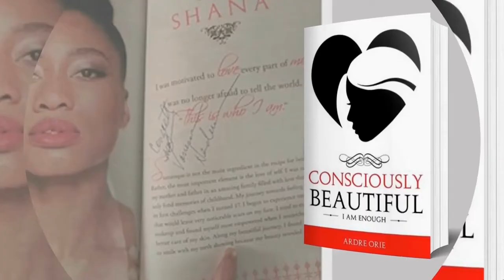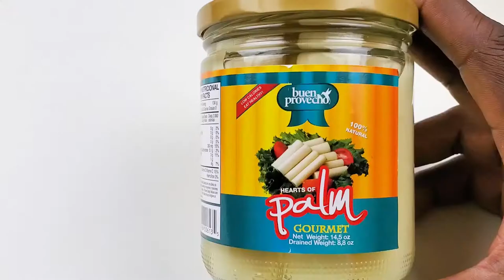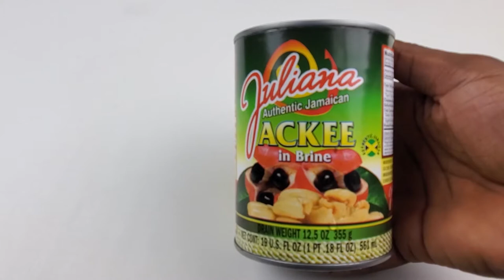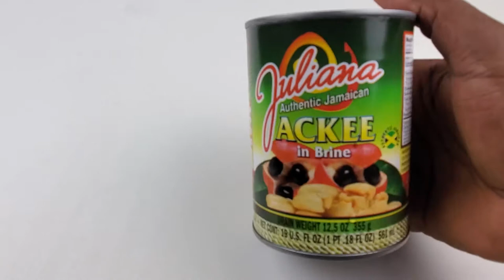VeganBiz Episode 14: Vegan Ackee & Saltfish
Vegan Biz Owner Content